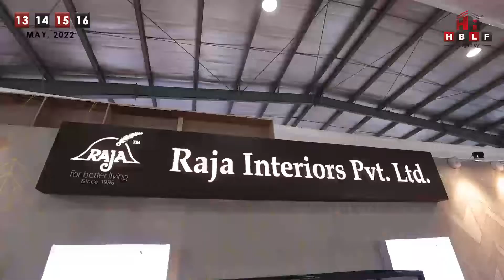Here is a few Glimpses of the "Raja Interior" stall in the HBLF Show May 2022 Exhibition!!